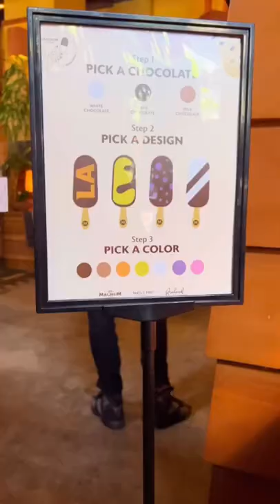My Nails SMELL LIKE CHOCOLATE?!?😳⚠️🍫…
went to the magnum ice cream event in LA where they painted my nails with their new chocolate scented nail polish